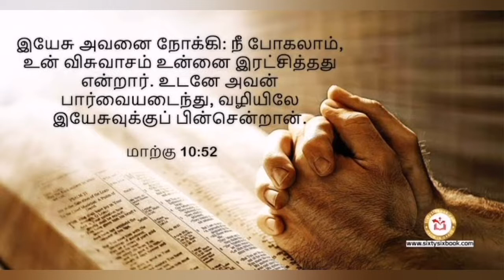தினம் ஒரு சிந்தனை|28.08.2021;Rev.S. CHRISTY MALARVIZHI,CSI PAMMAL PASTORATE.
இயேசு அவனை நோக்கி: நீ போகலாம், உன் விசுவாசம் உன்னை இரட்சித்தது என்றார். உடனே அவன் பார்வையடைந்து, வழியிலே இயேசுவுக்குப் பின்சென்றான்.